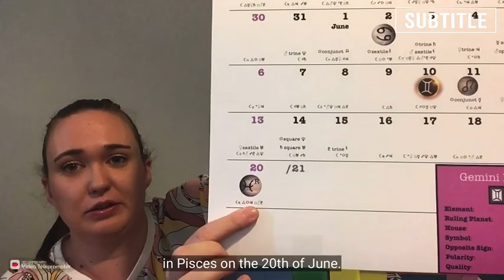Astrology Hun Oh Hun Episode Nine: “Retro Vibes”